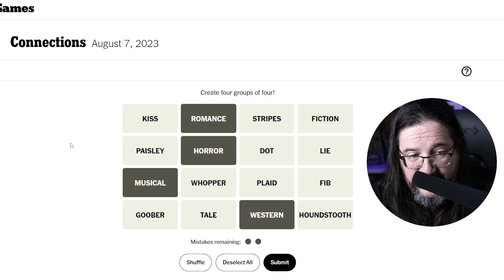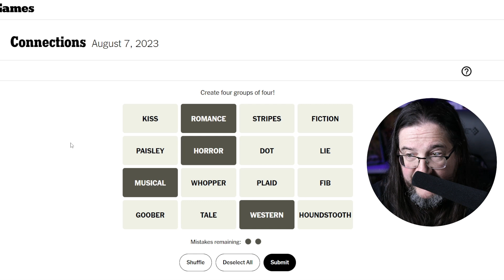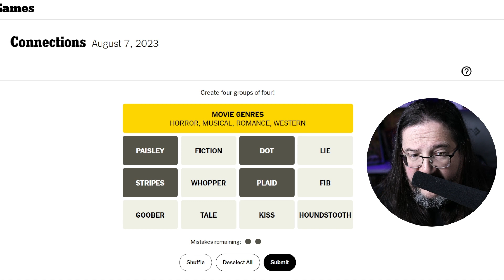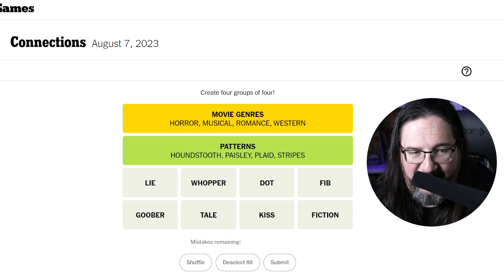Doug Plays the 08/07 Connections (New York Times Word Game)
Doug tries out the new game in beta at the New York Times called Connections.

Connections is a puzzle / word game where you try to categorize a grid of sixteen words into four categories.